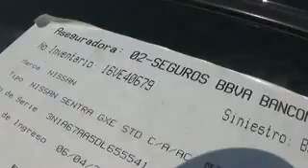SUBASTASMA NISSAN, SENTRA SR NAVI 2013